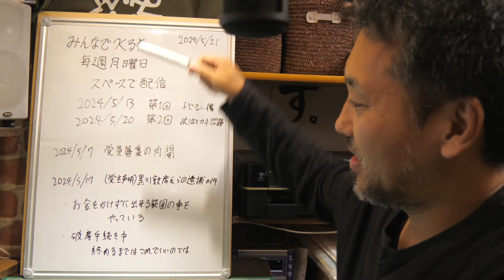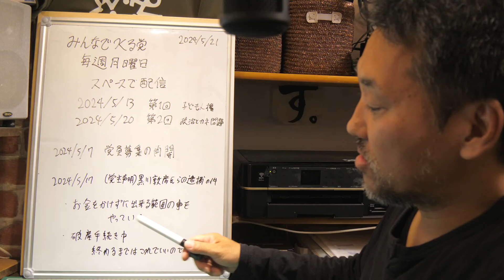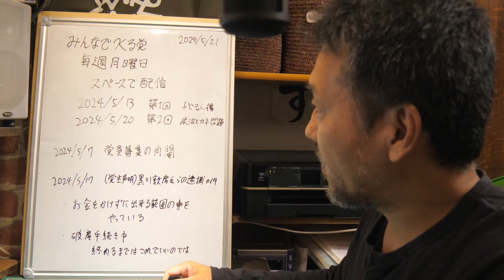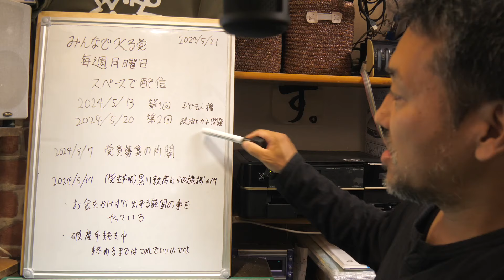【みんつく党最新事情】政治課題 最優先は何なのかが分かっているやん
■湖岸工事作業について
軽微な作業であれば無許可で湖岸整備作業は可能ですが、
土地の形状を大きく改変するような作業の場合は、行政の
許可が必要です。

■人工現象対策とは
水面を見ると石を投げたくなる人間の本能への対策のこと。近年、投石が大型化してきている。
石垣の石を抜き取るとバランスが崩れ、全ての苦労が一瞬にしてパーになることは避けたいが、子ども？のすることなので対策が極めて困難。そこで「自然現象」「人口減少」をもじって「人工現象」という造語を作った。

２号機・・・オリジナル　参考機：ポリカールポフ Po-2
３号機・・・オリジナル　参考機：ゴム動力飛行機
６号機・・・オリジナル　参考機：カシオペア　シーガル、ベルシオン飛行艇
７号機・・・１２号機に改造
８号機・・・（行方不明）AliExpressで６ドルのグライダーの電動ラジコン化版
９号機・・・オリジナル　参考機：世界最長滞空時間を記録した紙飛行機
１０号機・・・Amazonで千円のグライダーの電動ラジコン化版
１１号機・・・オリジナル　参考機：紙飛行機、TR-3B
１２号機・・・ダイソー330円グライダーを複数使った電動ラジコン

■自作ラジコン飛行機おすすめの部品構成
99CM EPPフォームの手投げ航空機（ステッカー）706

RadioMaster TX12 16CH OPENTXプロポ送信機 電波法認証済 (モード2)
￥17,500

グラステープ

￥2,680

GoolRC Byme-Aフライトスタビライザーフライトコントローラージャイロ
￥3,652

5030プロペラ（オレンジ）
￥1,160

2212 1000KV ブラシレスモーター&30A ESC(アンプ)
￥1,859

4個 SG90 9gマイクロサーボモーター
￥970

3.5mmバナナプラグ
￥650

2本 GNB リポバッテリー 300mAh　3S 80C 11.4V XT30
￥2,489

グラスファイバーテープ 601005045
￥824

■PC
CPU：intel Core i7 6700K 4.0GHz(Max 4.6)

OS：Windows10 home

・自作